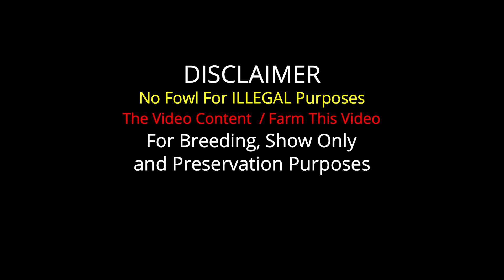Beautiful Blue Miner Granja R. Greer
Important Information

Roberto Greer Garza
Granja R. Greer - Tuxpan De Rodríguez Cano, Veracruz-Llave, Mexico